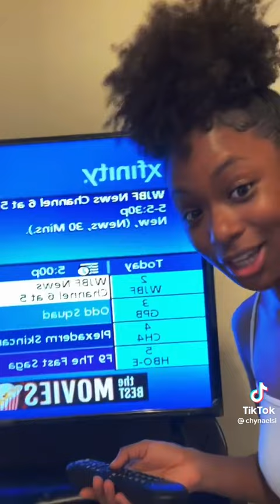Witchcraft in our society!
The Lord hasn't given us a spirit of fear but of power, love and a sound mind. Your salvation is through your faith in Jesus Christ for the remission of all your sins, we are all sinners saved through grace by faith not by works that any man should boast. The KING of KINGS, LORD of LORDS is coming! Come Lord Jesus 🙏🏾

TikTok Video Credit: chynaelsi